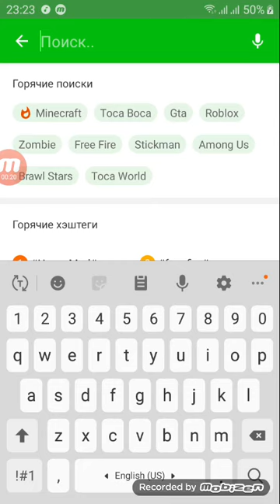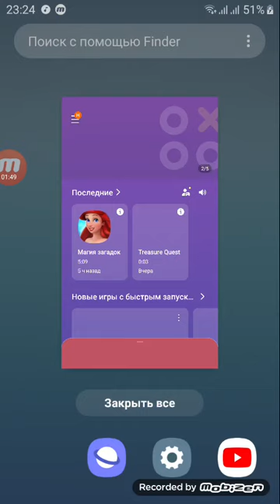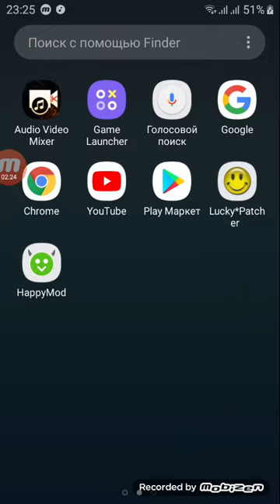Winx Bloomix Quest скачать телефон 2021